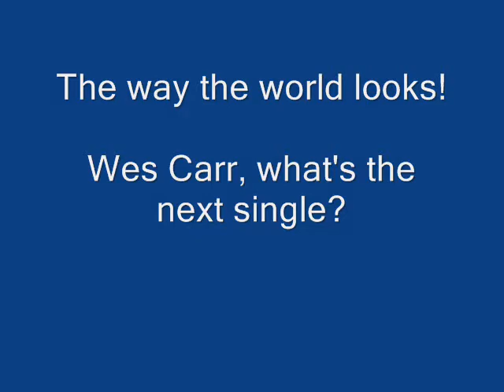Wes Carr- Love is an animal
in response to Wes Carr's myspace blog!!

i want this to be the next single!